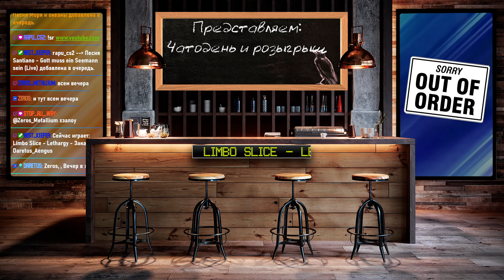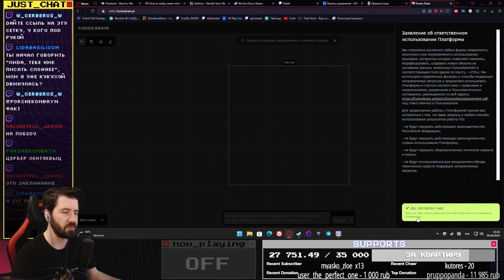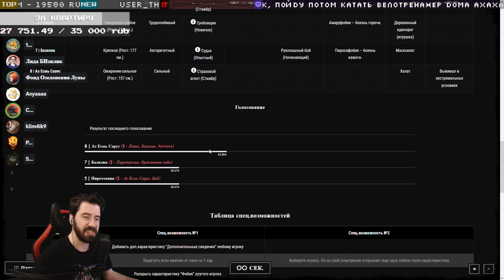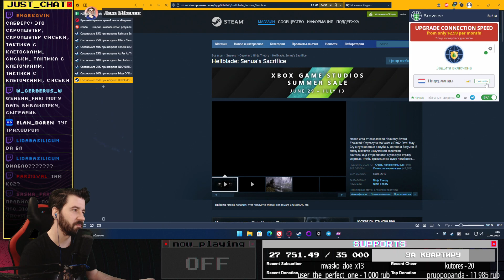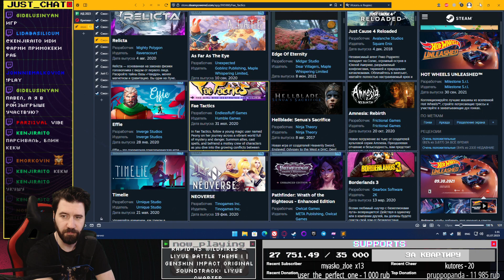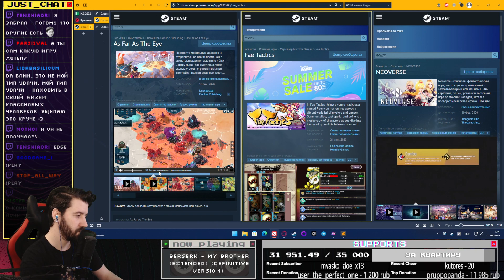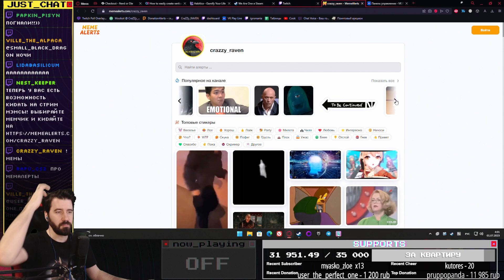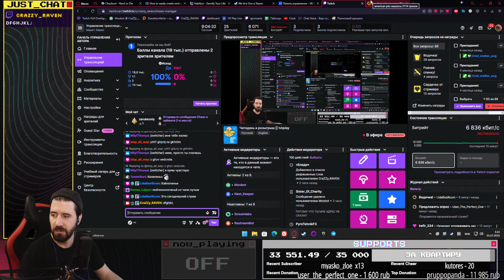30.06.2023|| Чатодень и розыгрыш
Стримы:
   vkplay.live/vrayne

   boosty.to/crazzy_raven